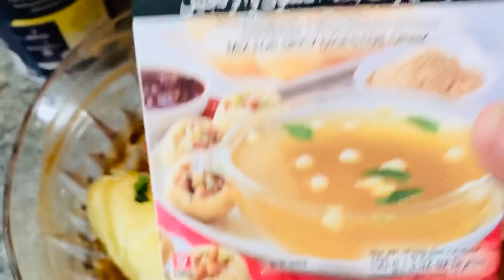Meet my nephew for first time/ family vlog Bangladeshi vlog